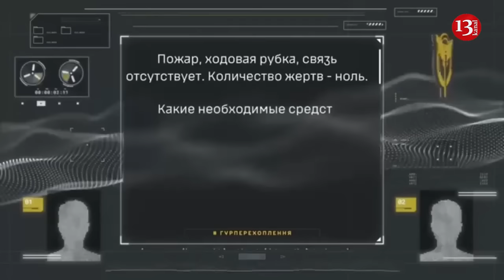France considering placing Special Forces in Ukraine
The French government is mulling sending a small military force directly into Ukraine to serve as instructors for Kiev’s Armed Forces and as a “deterrent” to Moscow, newspaper Le Monde reported, citing its sources.
The paper did not disclose the number of French military ‘instructors’ that could potentially be authorized to cross into Ukrainian territory but reported that their ranks could include some “conventional units.”
According to Le Monde, France’s Special Forces were also involved in training Ukrainian soldiers in neighboring Poland and in escorting the nation’s arms deliveries to Kiev. They have, however, always “stopped at the Ukrainian border,” the outlet added.
The training France would like to provide to Ukrainians “on the ground” includes handling air defense systems, report said. Kiev’s surface-to-air weapons installations are frequently targeted by Russian forces, it explained, adding that the “presence of French soldiers or those of other nations would potentially protect certain areas of the Ukrainian territory.”
The French government allegedly views such a troop deployment as a way of posing a “strategic dilemma” for Moscow, the paper said, adding that it could “constrain” Russia’s targeting and strike capabilities. In particular, it may prove to be “essential” ahead of the arrival of US-made F-16 fighter jets, scheduled to take place later this year, the French daily added.
So far, France has denied that any of its troops have been present in Ukraine during the conflict, the media outlet said.